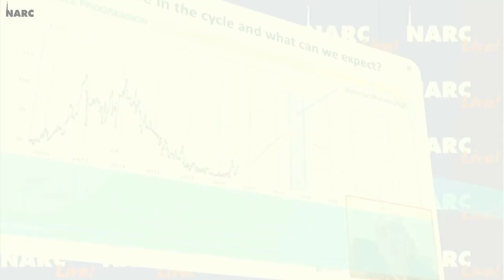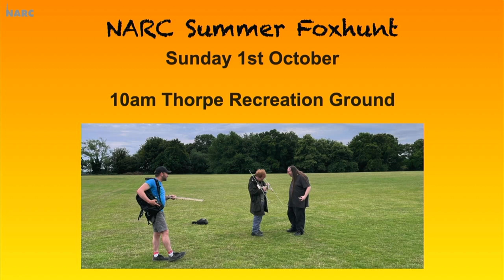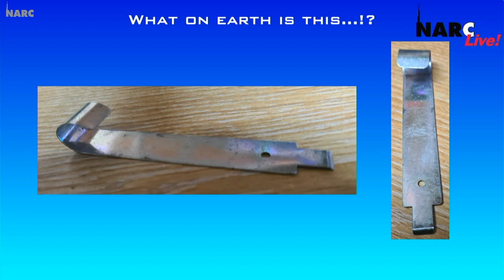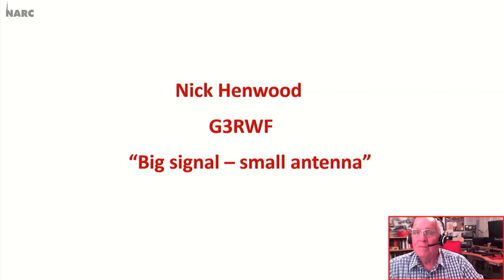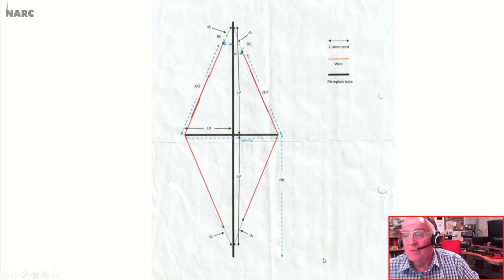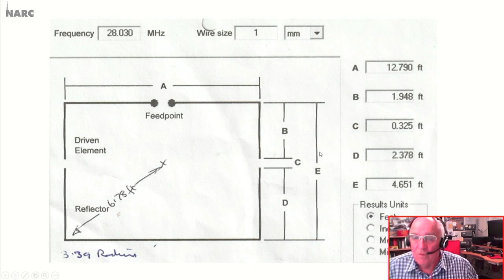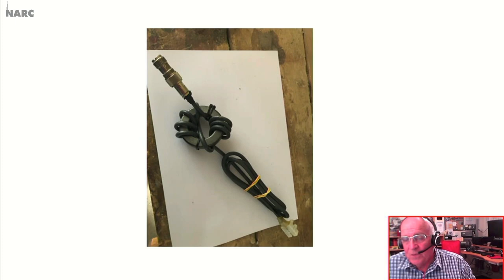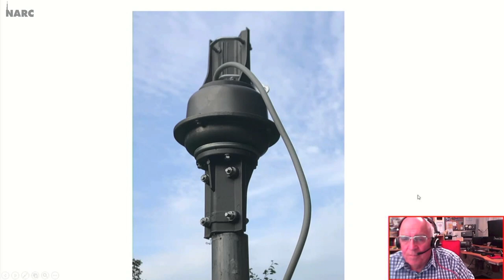NARC Live! 27th September 2023 - How to make a cheap, light and compact HF beam - Nick Henwood G3RWF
NARC Live! 6th September 2023
Featuring: How to make a cheap, light and compact HF beam with Nick Henwood G3RWF

Plus your club news, pictures and our weekly competition 'What on earth is this...?!!

NARC Live! is a show which is broadcast live on Wednesday nights at 19.30 by Norfolk Amateur Radio Club.